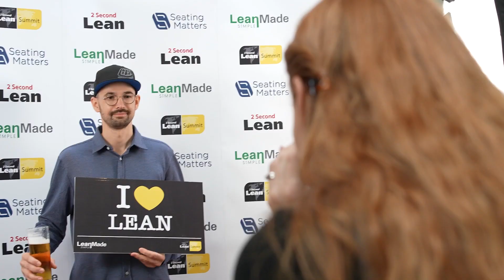Jonathan Tierney: Does the Customer Care about Lean? (2 Second Lean Summit)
Jonathan Tierney leads the discussion 'Does the customer care about lean?' with some incredible lean leaders - Adam Spiby, Claire Colvin, Paul Vallely and Brian McAreavey.